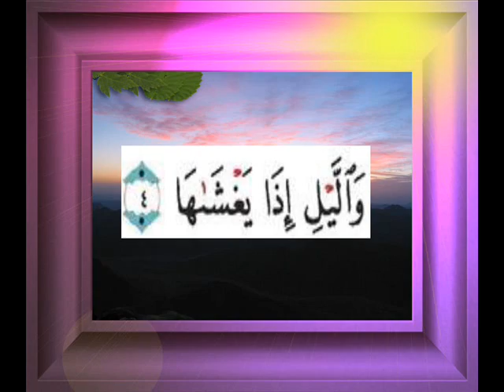القران الكريم سورة الشمس الاية 4